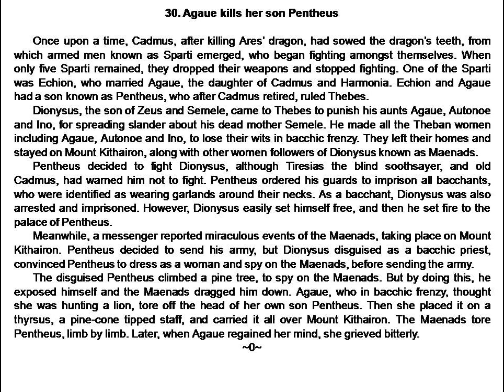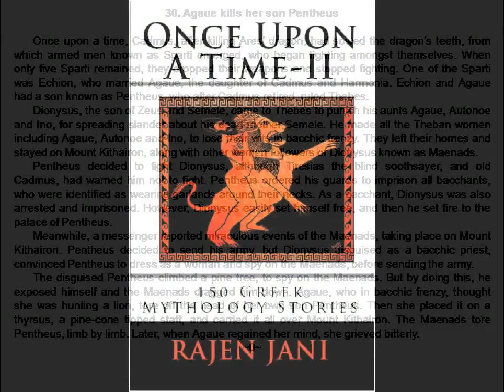Agaue kills her son Pentheus